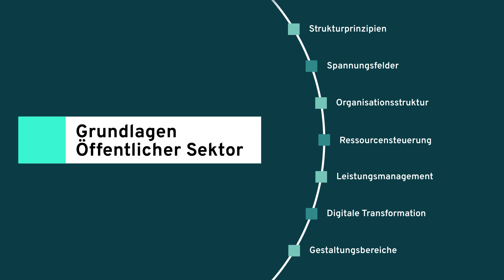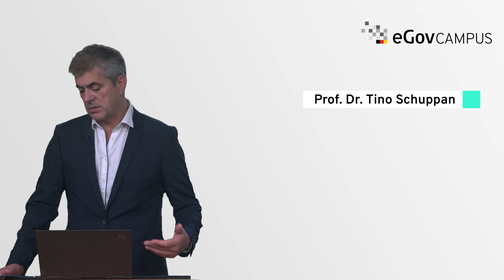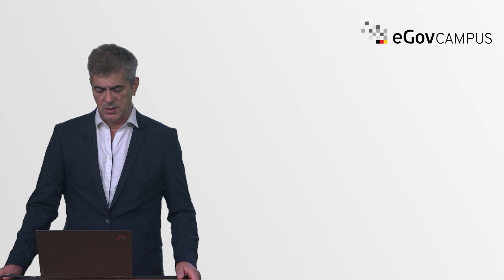eGov-Campus – Grundlagen öffentlicher Sektor (Teaser)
Der eGov-Campus stellt die Modulserie „Grundlagen öffentlicher Sektor – Public Management in digitalisierten Kontexten“ vor!

Wir freuen uns auf Ihre Teilnahme!